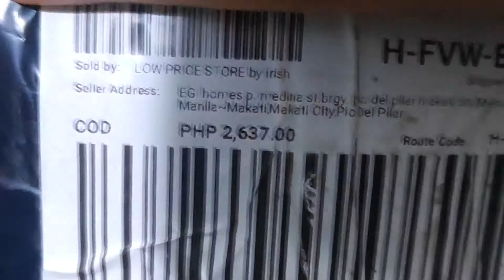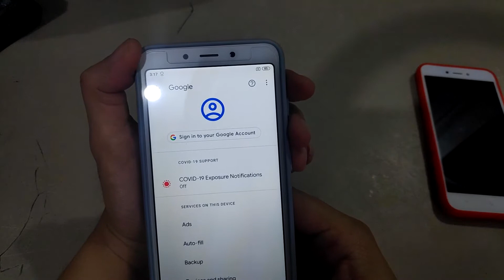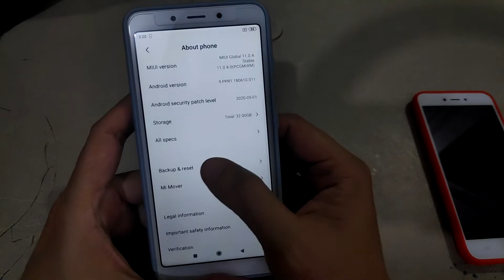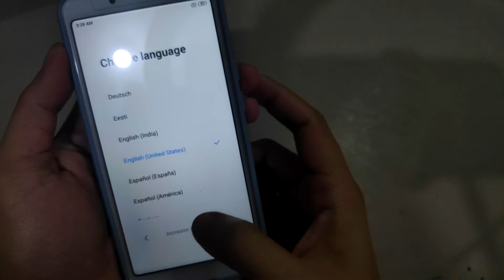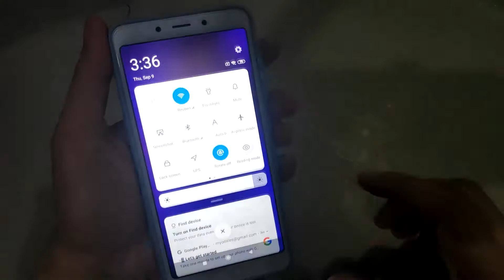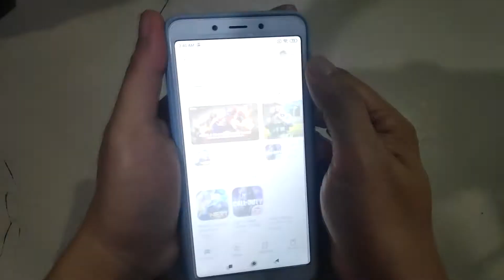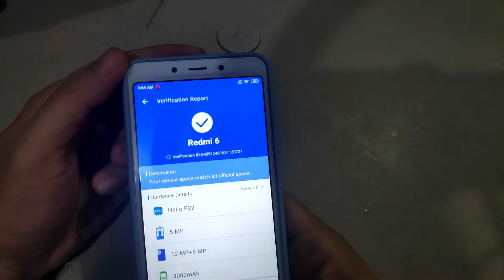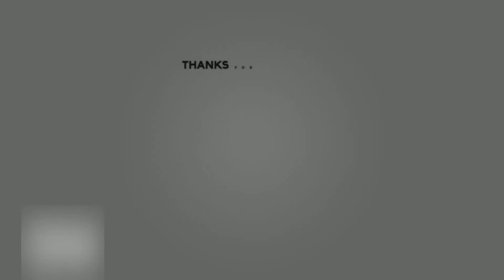Unboxing Used Redmi 6 sold online 2022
Used phones sold online Lazada / Shopee redmi 6
3gb ram 32gb rom
2,599php
Cheap phone for online class?
Pang back up phone?

Reminder that you will be buying a 2nd hand unit and I don't have any connection or affiliation with the seller incase of problems communicate with the seller or lazada customer support.

Here is the link for the used redmi 6

Murang used phone sa lazada
Buying 2nd hand phones on Lazada
Buying 2nd hand phones on Shopee
redmi 5a factory data reset
redmi 6 factory data reset
redmi 4a
redmi 5a
redmi 6
redmi 6a